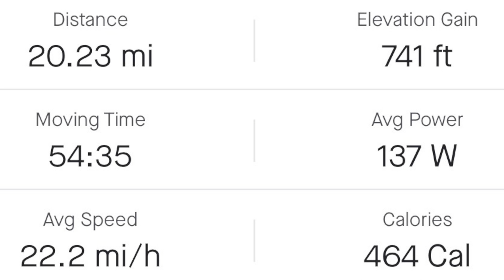GII Motivational Monday Ride 6/13/22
Giving and Receiving a little Monday Motivation on the Getting It In Cyclist Club Monday group ride that starts in Fairwood Park located in Bowie, Maryland. This is a 20 mile group bicycle ride that ranges from an average speed of 18 mph to 23 mph.

I’m riding my 2018 Specialized Venge Expert Disc. The footage is recorded with a Cycliq Fly 12 Camera. The data overlay is from the Dashware program.